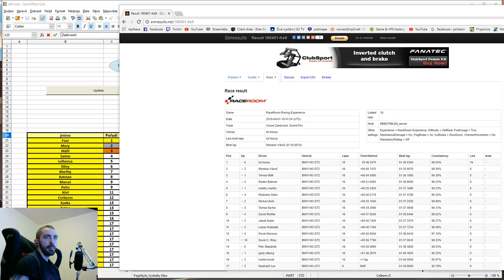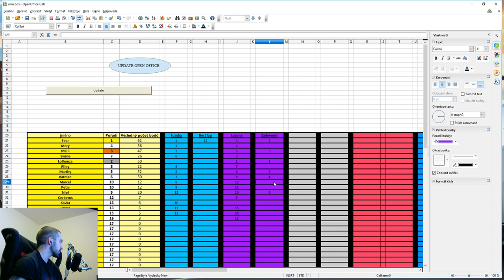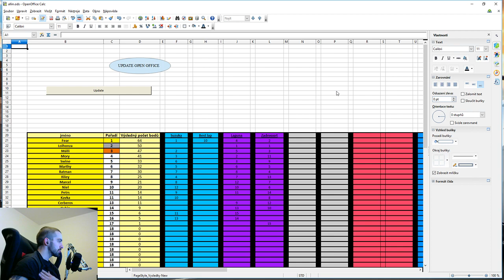(3/5) All In Cup 1# - Raceroom - Zandvoort - BMW M3 GT2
Linky na sledování mé práce a popis vybavení ► rozklik popis